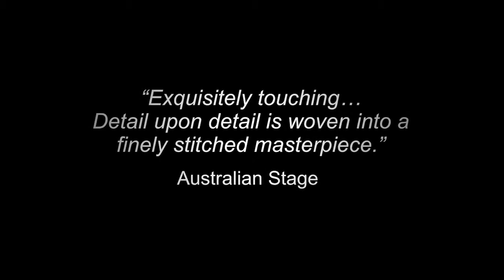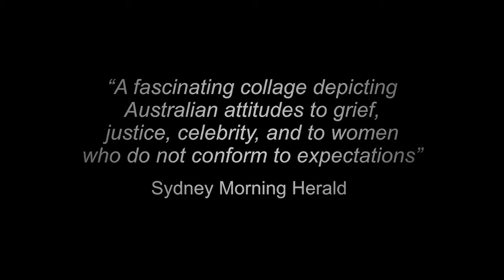Letters to Lindy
Filled with humour and heartbreak, this stunning work explores the public’s relationship with one of 20th Century Australia’s most iconic figures.